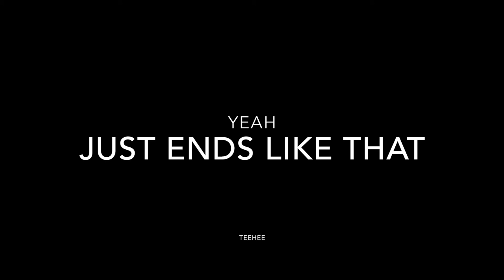Darred plays #2 (Slender)